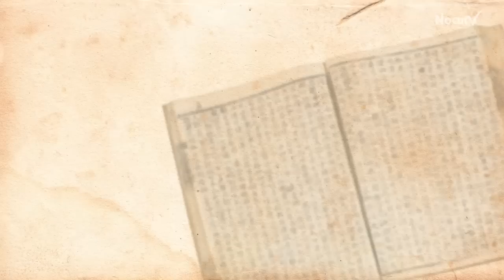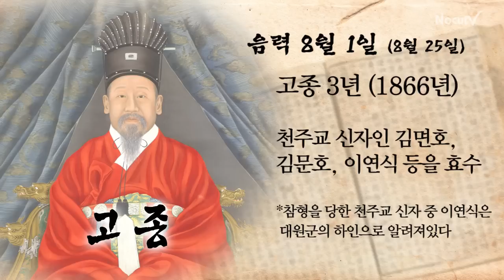[오늘의 조선왕조실록] 음력 8월 1일 (8월 25일)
■ 세종 1년 (1419) : 서울 안의 관리들도 1년에 두 번씩 감찰하게 하다
⇒ 서울에서 근무하는 관리들도 지방관리 처럼 1년에 2번씩 감찰하게 하다

■ 세종 4년 (1422) : 쌀값 상승을 막기 위해 묵은 쌀 5천 석을 민간에 팔다

■ 세종 14년 (1432) : 양로연에 노인들이 들어올 때 임금이 자리에서 일어나 기다리겠다고 하다
⇒ 양로연에 참석하는 약 100명의 노인들이 연회장에 들어올 때 공경의 의미로 왕이 일어나서 기다리기로 했다

■ 세종 20년 (1438) : 여자를 희롱한 성균관 유생에게 곤장 80대를 치다

■ 광해 2년 (1610) : 왕이 남별궁에 가서 사신의 상마연을 행하고 전별금 은 1천 냥을 주다
⇒ 상마연(上馬宴) : 조선때 외국 사신이 돌아가기 직전 태평관에서 베풀던 잔치

■ 광해 14년 (1622) : 영의정이 종기때문에 초정약수터로 목욕 가길 청했으나 시국이 엄중해 불허

■ 숙종 12년 (1686) : 평안도 영유현에 제갈공명의 사당을 중건하고 비석을 세우다
⇒ 선조가 임진왜란 중 피난을 가다 영유현을 지날때 마을 이름이 와룡이라 공명의 사당을 짓게 하였는데 그 후 무너진 것을 다시 고친 것이다

■ 숙종 42년 (1716) : 내탕은 2천 냥을 내어 경기도의 굶는 백성들을 진휼하다
⇒ 내탕 : 조선시대 왕실 금고

■ 숙종 43년 (1717) : 황당선 감시 군인들에게 급료를 지불키로 하다
⇒ 황당선 : 정체 불명의 외국 선박. 후에 이양선으로 불림

■ 정조 14년 (1790) : 맹산현감이 묵은 환자미와 군역을 감해 달라고 청하자 허락함
⇒ 환자미 : 환곡. 곡식을 저장했다가 봄에 빌려주고 가을에 이자를 받던 일

■ 정조 19년 (1795) : 황해도 관찰사가 오차진에 이양선이 상륙했다고 보고

■ 고종 3년 (1866) : 천주교 신자인 김면호, 김문호, 이연식 등을 효수
⇒ 참형을 당한 천주교 신자 중 이연식은 대원군의 하인으로 알려져있다

■ 고종 12년 (1875) : 금위영에 5천 냥의 은화를 빌려 주다
⇒ 금위영 : 조선후기에 국왕을 지키고 수도를 방어하기 위해 중앙에 설치되었던 군영

■ 고종 19년 (1882) : 중전이 환궁하다
⇒ 임오군란 때 궁녀로 변장하고 충주로 피신해 목숨을 건졌던 중전이 50일만에 궁으로 돌아왔다